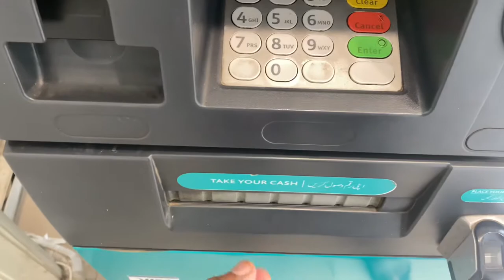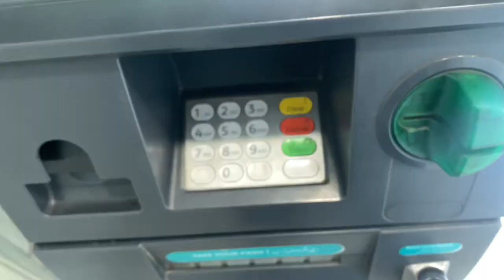KNEE SURGERY DONE 👍🏽 | JALD WAPSI IN CRICKET 🏏 | CHONDROPLASTY SURGERY | HASNAIN SHAMIR VLOGS ❤️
Knee injury thi to surgery karana parri remember me in your prayers ❤️
Hopefully apko vlog pasand aya ho ga